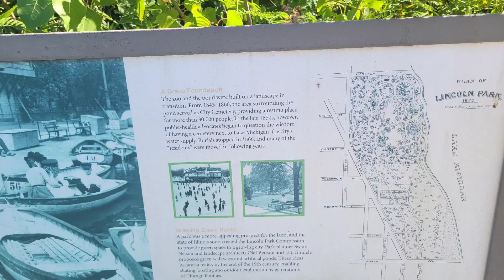R&R Travels Lincoln Park Nature Walk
The Nature Walk is a one mile boardwalk around the lincoln Park Lagoon